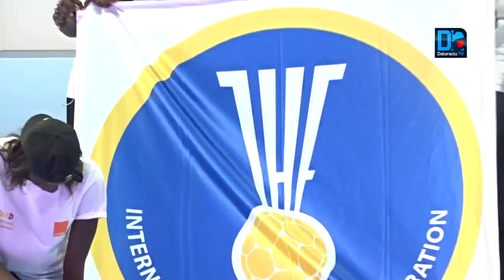Handball "Il faut être capable de canaliser les filles avant les matches... Ça sera compliqué